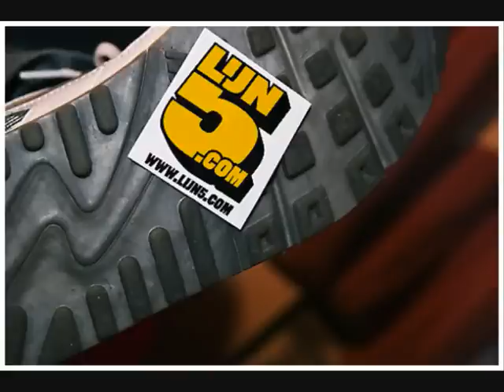Hef Ft. Kulinair & Murda Turk - Lijn5 Sessie 2.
Heinek'n aiky millz hef turk 9 strepen klemma crooks ado'nis kempi m.bizz manny streetknowlegd daltons badboy taya serry jayjay greengang f.i. swag als ons doofpot klemma 101 barz